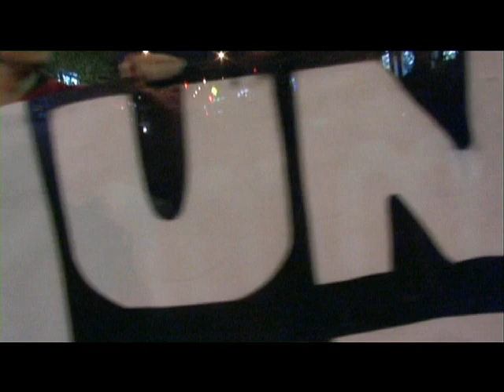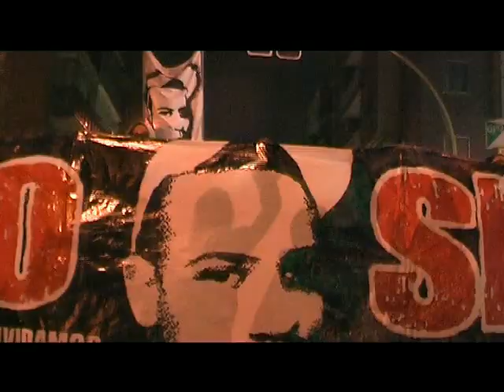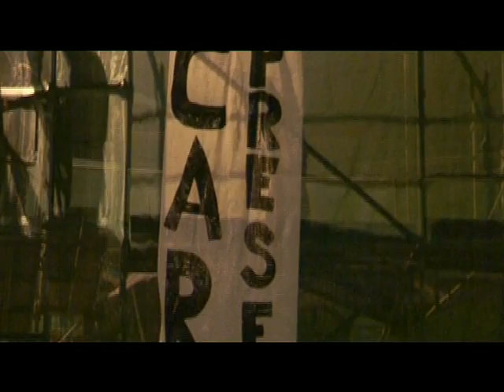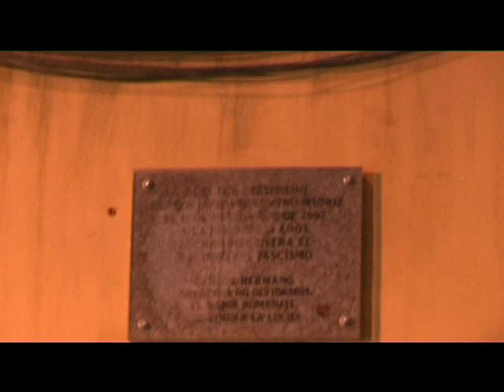Manifestación por Carlos "1 año sin ti, 1 año contigo"